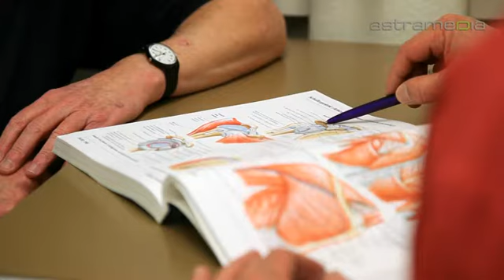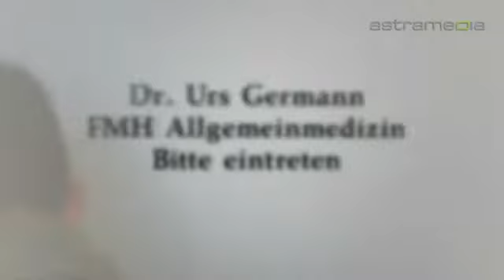Dr. med. Urs Germann, Wil; Praxis für Allgemeinmedizin: ...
Dr. med. Urs Germann inmitten von Wil ist die erste Anlaufstelle bei fast jeder Art von Erkrankung. Der Allgemeinmediziner macht auch Hausvisiten und betreut pflegebedürftige und suchtkranke Menschen.